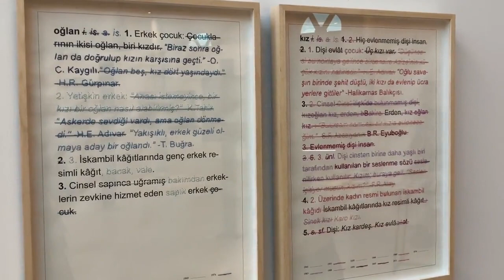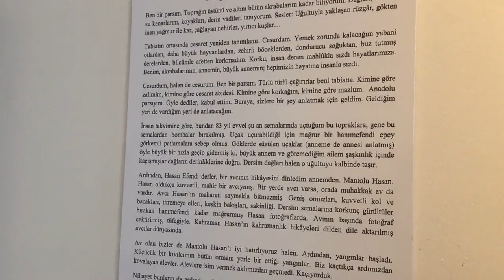İBB Ekrem İmamoğlu Feshane rezilliği